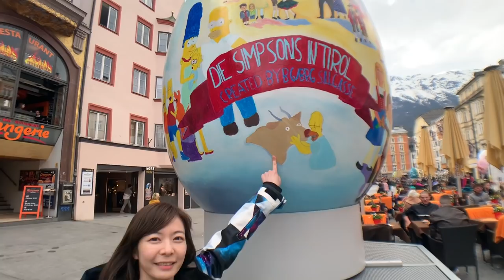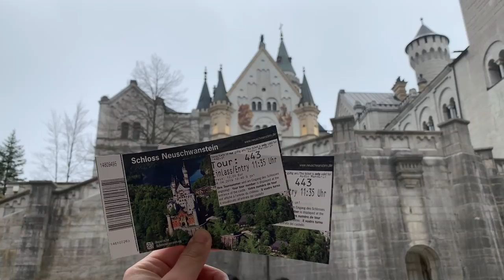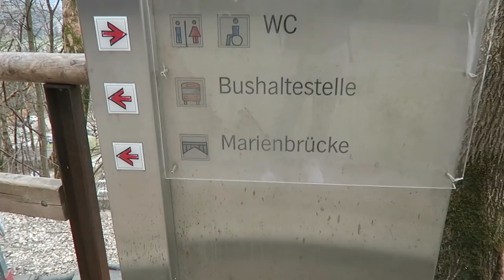【自助旅行- 開車遊歐洲Ep. 03】Innsbruck - Schloß Neuschwanstein | 阿爾卑斯山的少女小蓮的生活& 迪士尼睡美人城堡的真實面貌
✩茵斯布魯克，原本是一個打算拿來當長途開車旅行中間的一個過夜點，結果到了這裡才發現超極無敵美的 ，可以算是這趟旅行數一數二喜歡的地方呢，一整個被阿爾卑斯山圍繞著的彩色繽紛小城鎮，不只是個滑雪度假勝地，也是個適合居住的地方呢！融合城市的方便性及滑雪度假村的城鎮莫過於這裡了！而且幾乎每個角落都是拍照點呢！好想住上幾個月喔😂😂

✩新天鵝堡幾乎是到南德必訪的景點，外面有著和迪士尼城堡齊名超美的外觀，也就是睡美人的城堡！裡面不能拍照，只好自己去看囉，其實裡面是一間一間的小房間，國王的房間也是很多小房間所組成，因為古代的佈置及裝飾都是暗暗的，所以感覺起來採光很差！內心想為什麼國王要住在這麼陰沉的地方呢？(¯―¯٥). 不像是想像中非常大非常浮誇的樣子。

有想參考我們這次歐洲旅行的朋友可以點下方連結下載:
在這邊分享一下我們在茵斯布魯克跟菲森（新天鵝堡）的住宿

茵斯布魯克：
Hotel Altpradl
訂房價格 : 2399TWD
距離市區走路約15分鐘的距離，稍遠，不過旁邊就有百貨公司跟公園，而且有附早餐、有私人停車場，整體下來覺得還不錯。

菲森：
Hotel Ludwigs
訂房價格：1920TWD
這間飯店在菲森主街上，不過就算是主街晚上也是非常安靜，因為遊客很少，這次住的房間算是整趟旅行下來前幾大間的，浴室設備也很新很乾淨，也算是ＣＰ值高的飯店，樓下就是餐廳，有很吃的巴伐利雅豬排跟德國豬腳，有私人停車場不過要另外收費